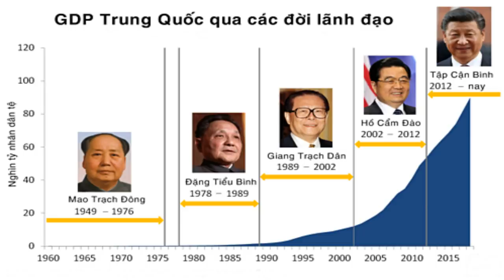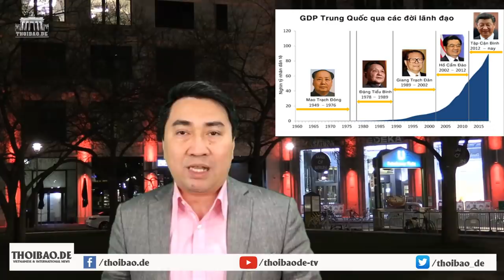Tập chuẩn bị " làm chủ" thế giới?